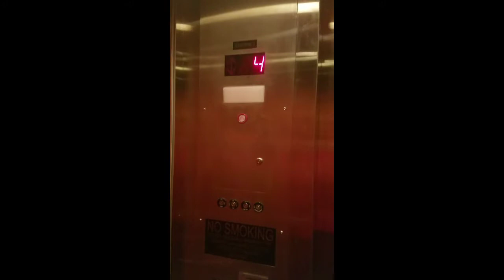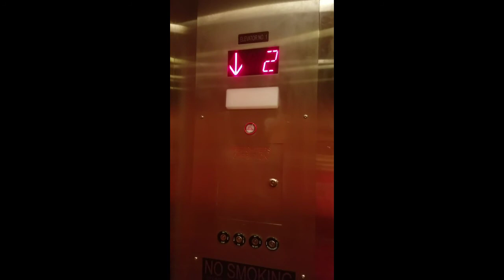2 seperate videos. Elevator 6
Elevator 6. This elevator comes in 2 seperate videos. VERY LOUD MUSIC WITH THE BEGINNING OF THE SECOND VIDEO.